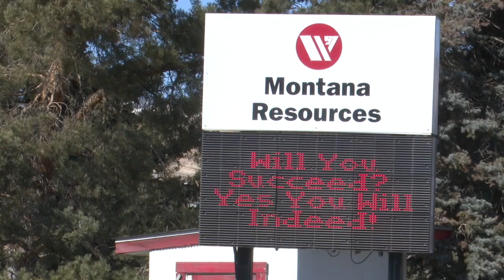Butte mining company hiring haul truck drivers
With strong copper and moly prices, Montana Resources is budgeted to hire seven haul truck drivers to move as much rock as possible to finish the year strong.